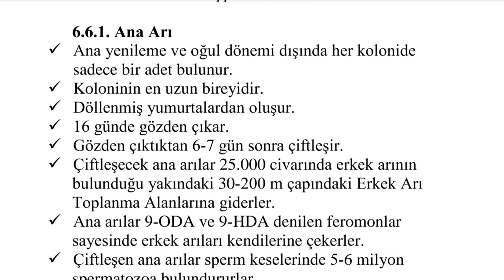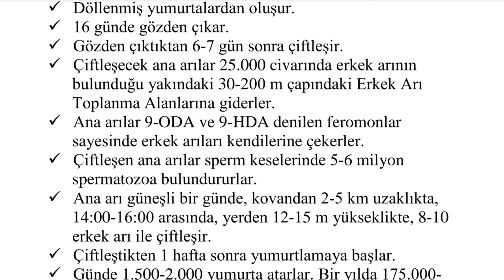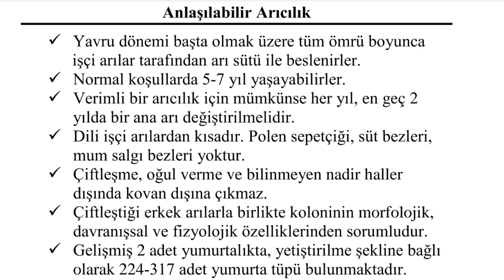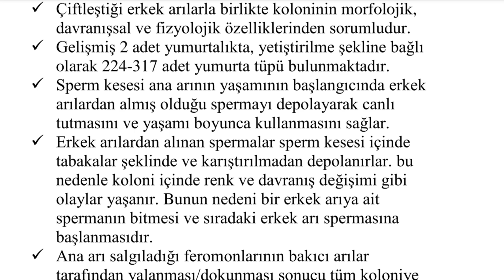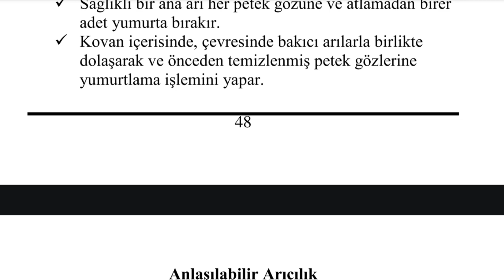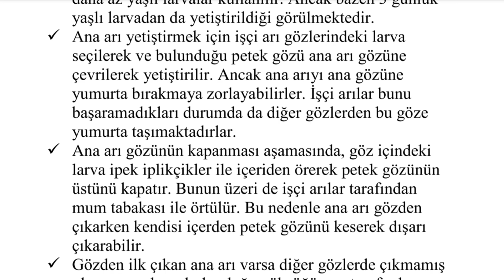Arıcılık eğitimi 21-Ana arı hakkında her şey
Kaynak:Dr.Ali Korkmaz/Anlaşılabilir arıcılık